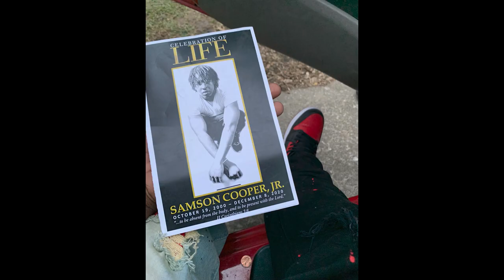LongLiveScootaaMob f/ KinggSOS - Life Get Hard ( Official Music Video )